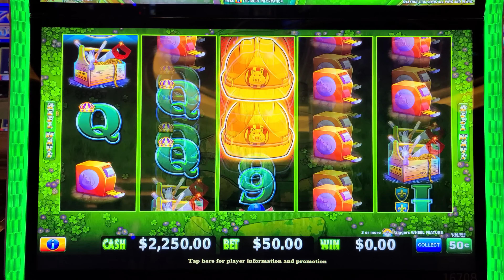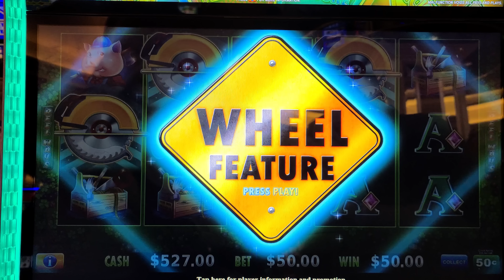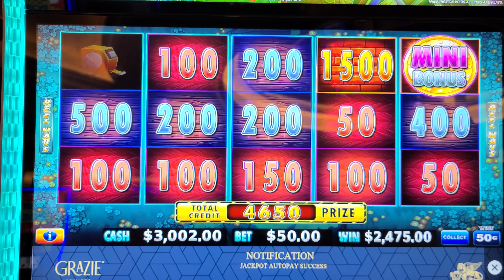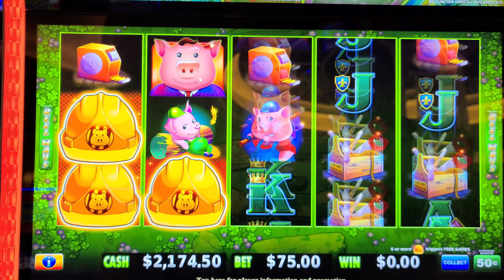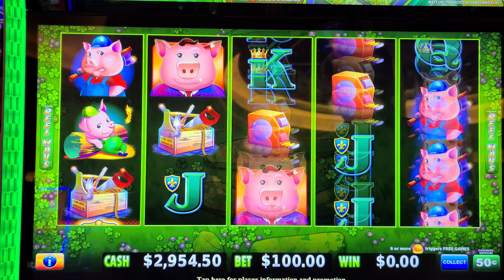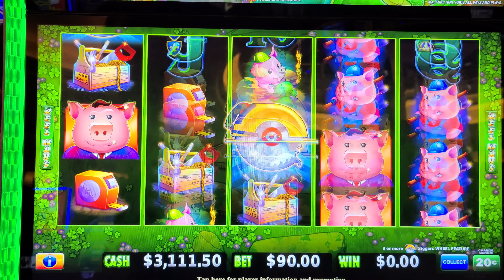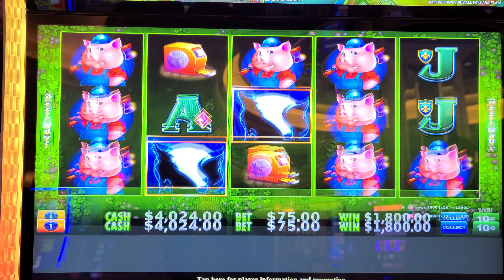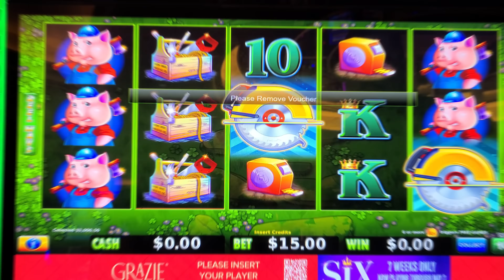The Eye In The Sky Caught Us In Vegas Huffing N' Puffing JACKPOTS!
The Eye In The Sky Caught Us In Vegas Huffing N' Puffing JACKPOTS!  🎰 High Roller Wins on Huff N Puff in Vegas!! 💰 Lady Luck HQ is at the Venetian Hotel & Casino in Las Vegas. Today we are playing on Huff N More Puff High Limit Slot Machine. This slot machine was on FIRE!! We kept landing the bonus games and won several jackpot handpays. You are all in for a treat!

👀 Want to see more live slot play from lady luck slots on her slot channel --- YOU MUST WATCH THIS NEXT! My MOM Helped Me WIN A MASSIVE JACKPOT in Las Vegas!!